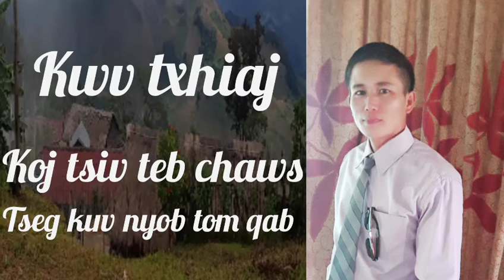Kwv txhiaj nkauj nraug sib ncaim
Ua tsaug tu txhawb siab os